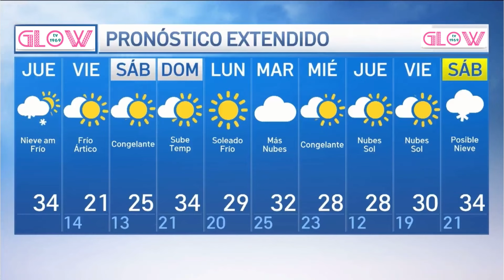😱🔥💎🎖 Tairy Ynoa 👀 Sola Slow Motion *audio* 1.18.22